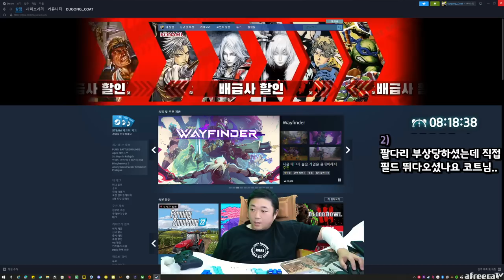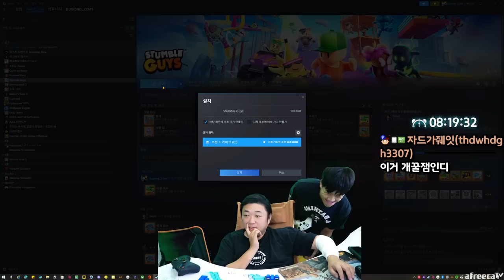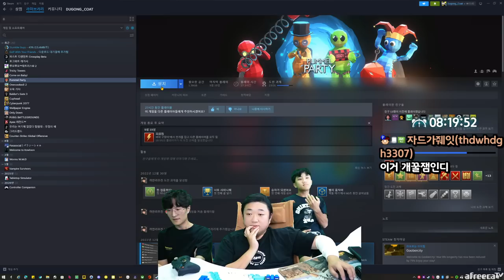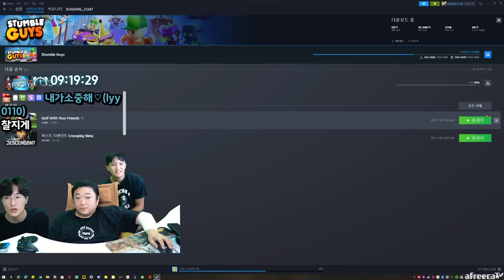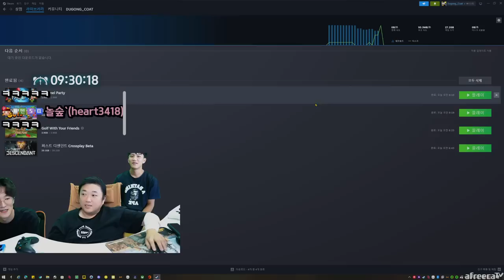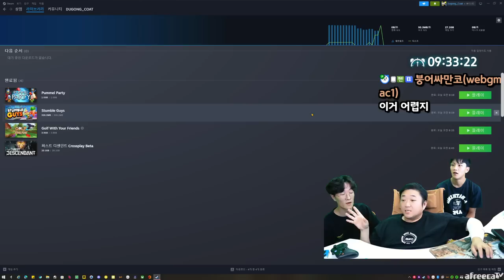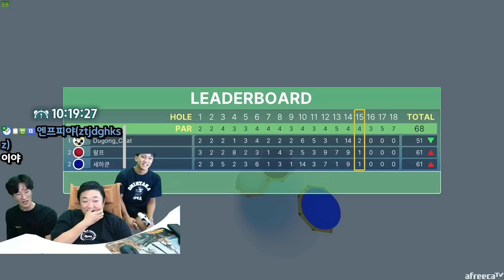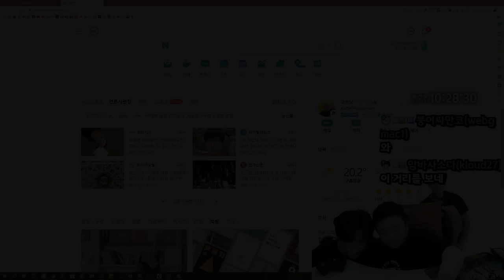[초하이텐션주의] 하남자들의 목숨을 건 싸움 (23.09.21-7)